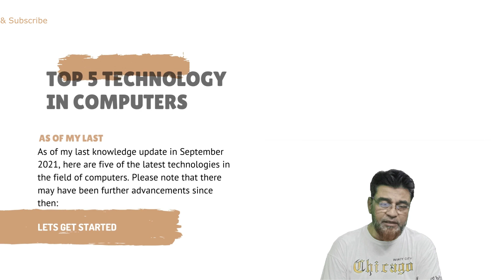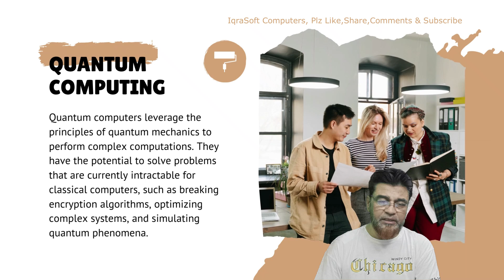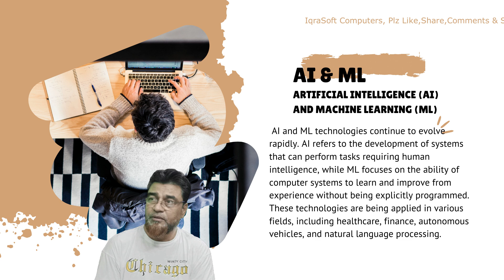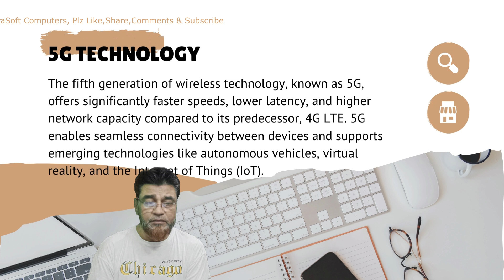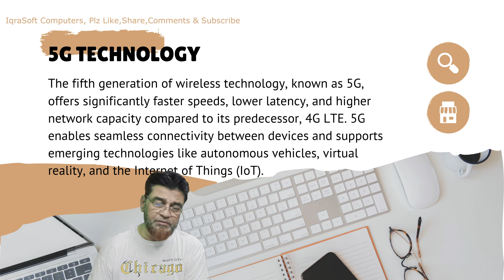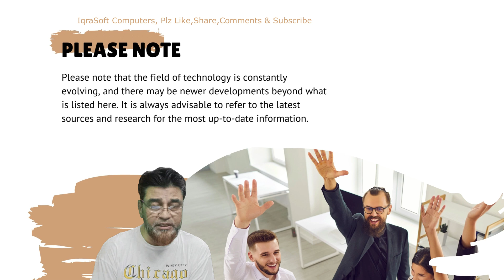Top 5 Computer Technologies 💻✨technologies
Top 5 Computer Technologies 💻✨
Top 5 latest technologies in computers |  नवीनतम प्रौद्योगिकियाँ |  جدید ترین ٹیکنالوجیز